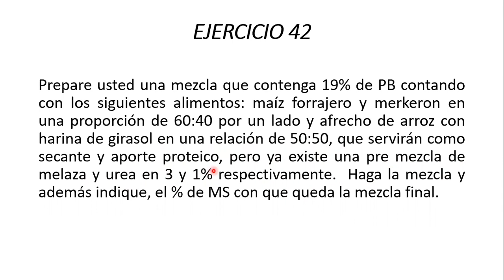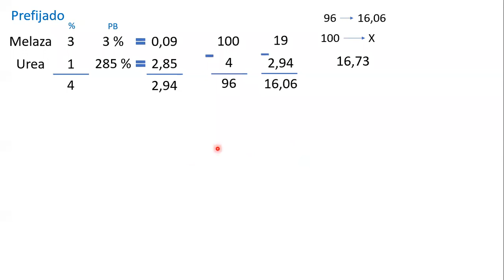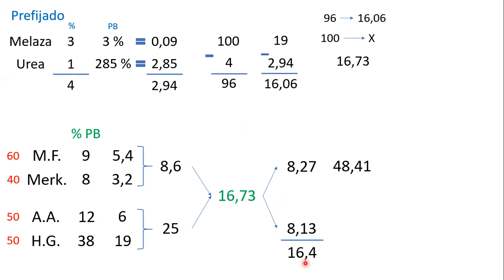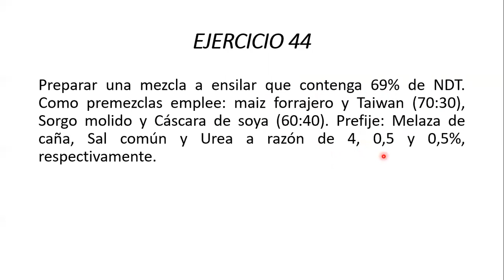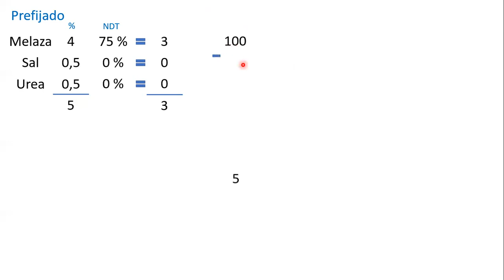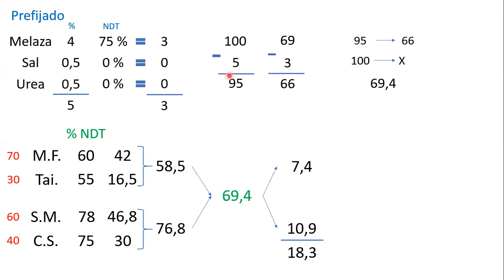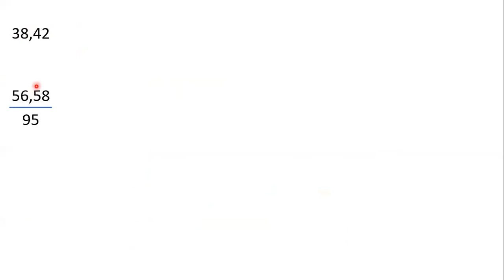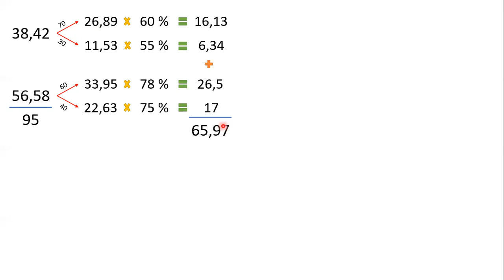ZOT106"BC" DR FERNANDO CADARIO ALIMENTOS Y ALIMENTACIÓN EJERCICIO 42y44 AUXILIATURA UNIV IBARRA